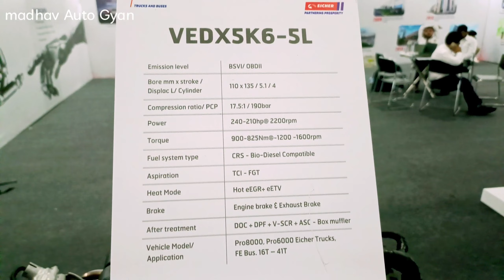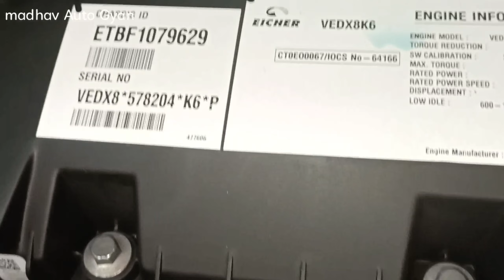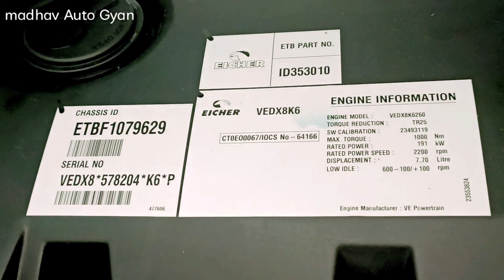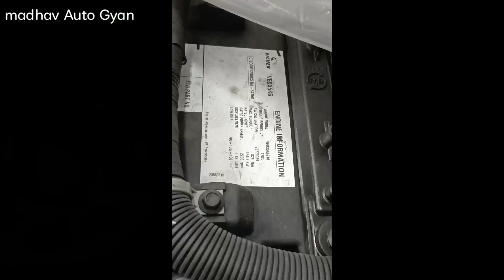VPT Power Training Engine. Auto Engine. Nana to Engine. All Eommercial Engine Vikal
powertrain engine
power engine
engine commercial
VPT train engine
VPT Volvo engine